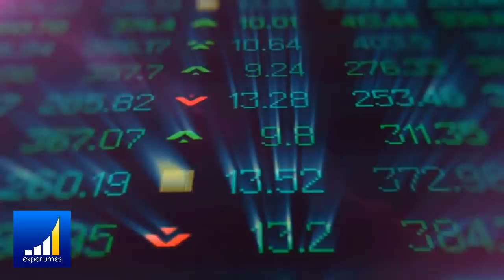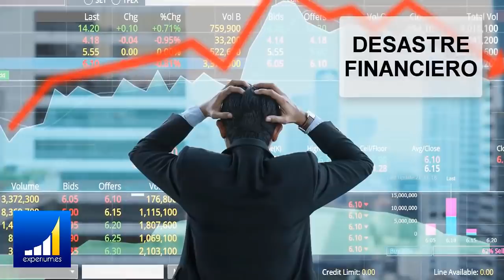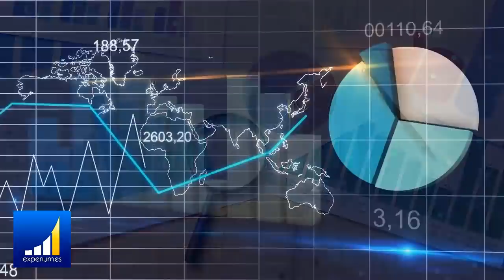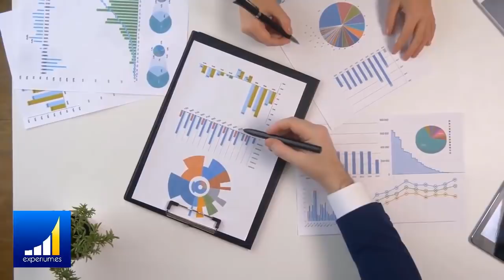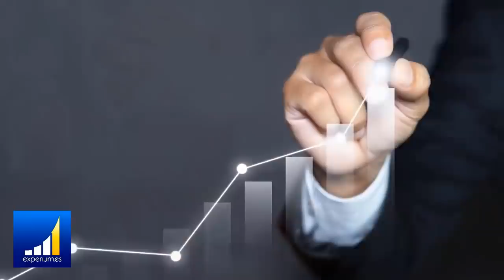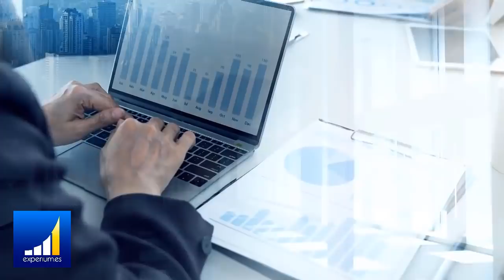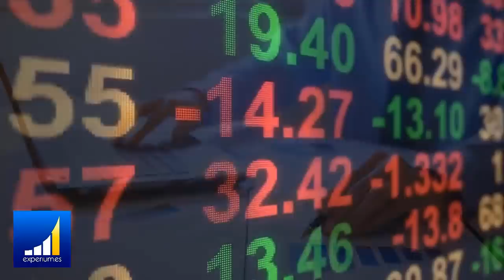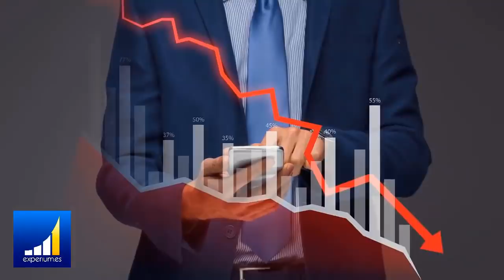6 Terribles ERRORES FINANCIEROS que te MANTIENEN POBRE - Los 6 PRINCIPALES Hábitos de los POBRES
▼ABRIR▼ Son 6 los PRINCIPALES HÁBITOS DE POBRE.  Si los corriges sera el PRIMER PASO hacia la RIQUEZA.

Seminario en Vivo y Online SECRETOS PARA MULTIPLICAR TU DINERO en el Año 2020

// CONECTA CONMIGO //

Vídeos imprescindibles